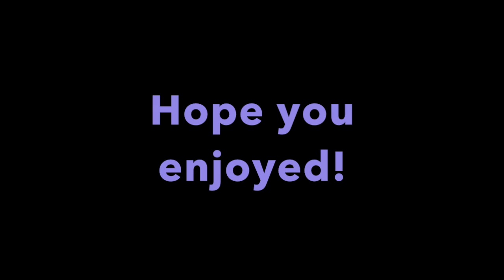TIN CAN CHALLENGE! WK 14 |TOTALLYSISTERS